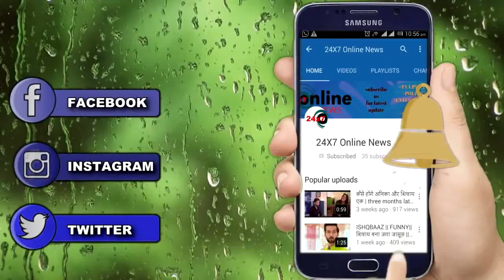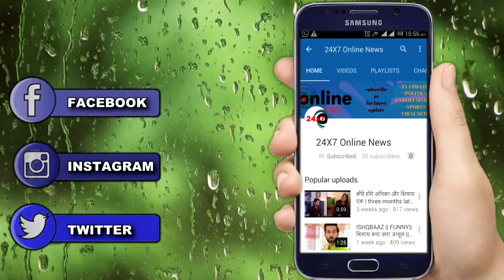ISHQBAAZ || SPOILER || KALYANI MILL के राज़ ने किया SHIVIKA को अलग